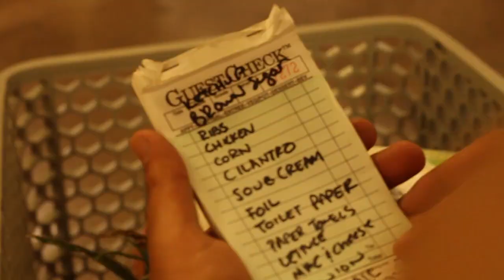RIBS ON THE GRILL - STAKZILLA | MUSIC VIDEO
The smell of BBQ filled the air. and Grill Funk was born!!

New Music Video From Stakzilla, Big Oil & Just Due Records